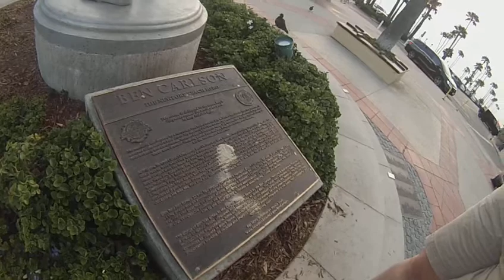Newport Pier California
Some pretty cool scenes. And the mysteries of a public space.